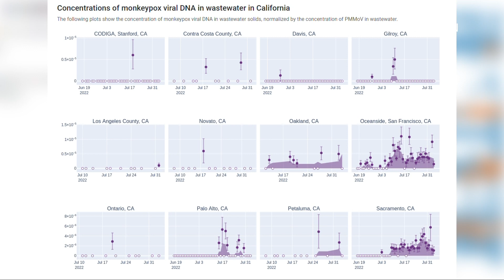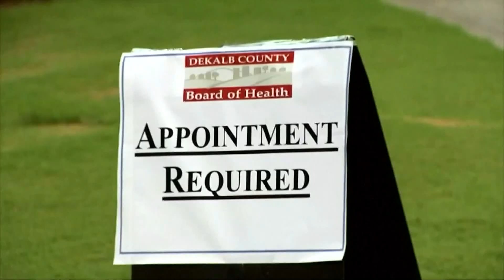Monkeypox DNA found in Sacramento wastewater samples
Scientists are now tracking the samples to see if they are consistent with increased transmission of monkeypox.